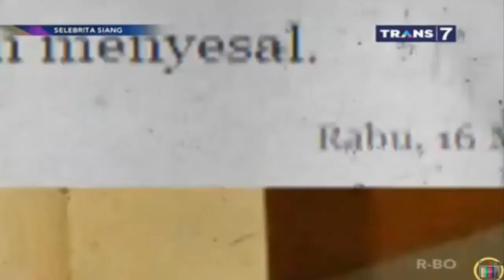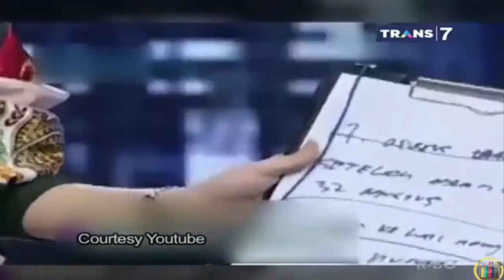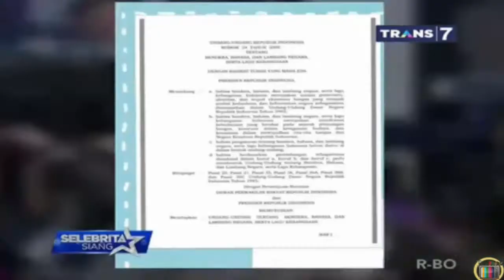Zaskia Gotik minta maaf kepada Rachmawati Sukarnoputri